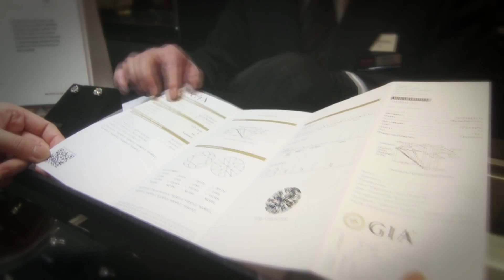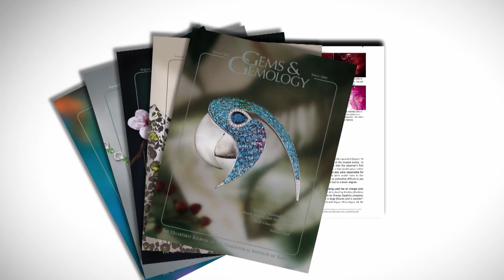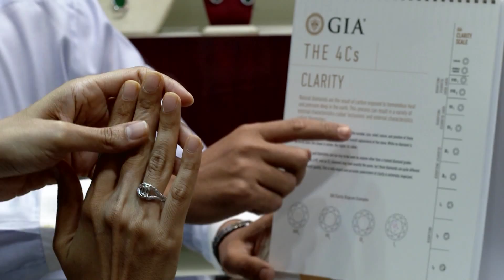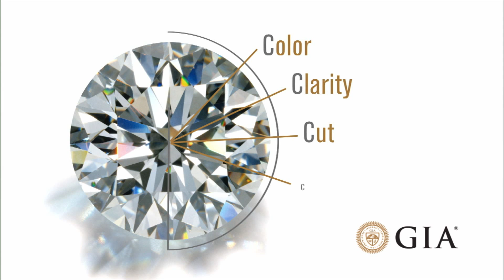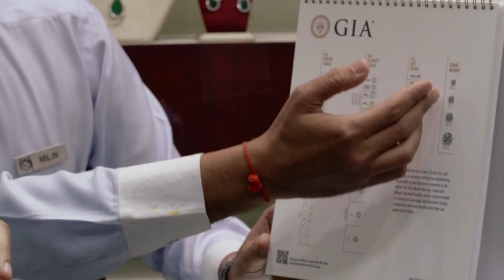Introduction to the World’s Foremost Authority on Diamond and Gemstone Knowledge by GIA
Introduction to the World’s Foremost Authority on Diamond and Gemstone Knowledge by GIA. GIA (Gemological Institute of America), exists to connect people to the understanding of gems. Learn how GIA was established and how the comprehensive GIA research, state-of-the-art GIA laboratory, and cutting edge GIA education programs have all contributed to GIA being recognized as the world's foremost authority on gemological knowledge. As a long-standing diamond grading authority and unique source for diamond knowledge, GIA diamond grading reports inspire confidence wherever they appear. A GIA report provides an unbiased and scientifically based assessment of your diamond’s qualities. And GIA’s educational programs have trained jewelers and gemologist all over the world. GIA’s dedication to the latest developments in gem research is unparalled, ensuring that the gem-buying public’s best interests are kept in mind.

The Official GIA YouTube Channel is also a great resource to learn more about GIA
• GIA Lab
• GIA Education
• GIA Research
• GIA Museum

GIA exists to connect people to the understanding of gems. Our videos provide more information on diamonds, gems, and other related topics